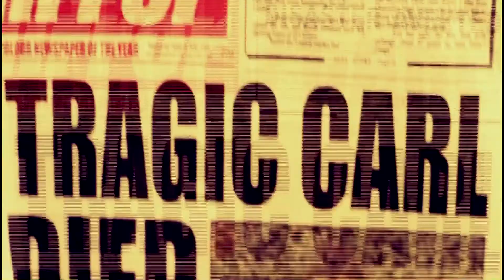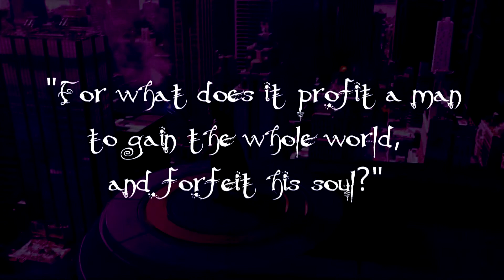Villains || Everybody Wants To Rule The World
Music video for Loki, Moriarty, and LOTR villains.